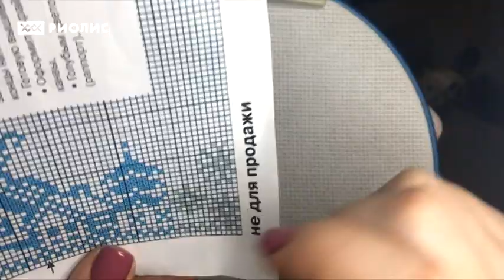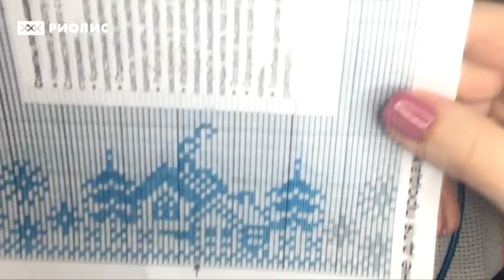Идеальная изнанка 2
В создании декоративной салфетки очень важна ровная и чистая изнанка. РИОЛИС совместно с блогером Дашей Барановской предлагает вашему вниманию второй мастер-класс по теме "Идеальная изнанка", где мы рассмотрим маленькие хитрости, при использовании которых изнанка станет именно идеальной.
Участвуйте в конкурсе на создание салфетки по бесплатной схеме на сайте РИОЛИС goo.gl/UWEU4M
С условиями конкурса можете ознакомиться, пройдя по ссылке goo.gl/PM3bDz